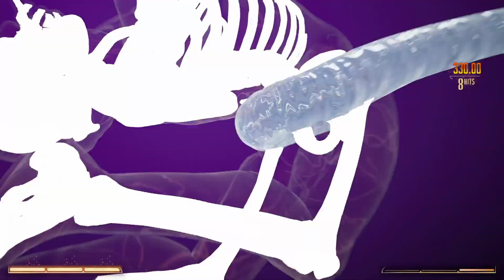REPTILE DA GOAT!!Mortal Kombat 1 Prt 4